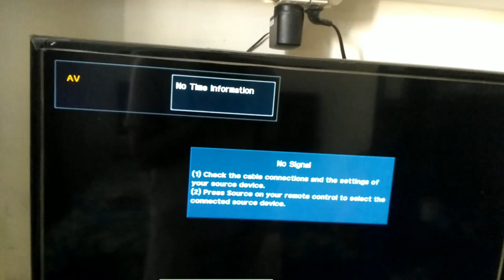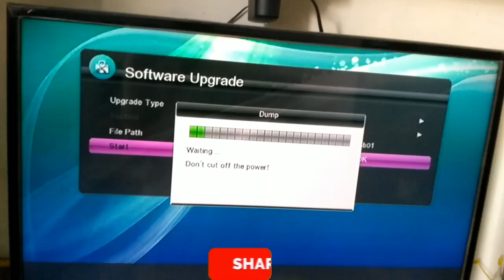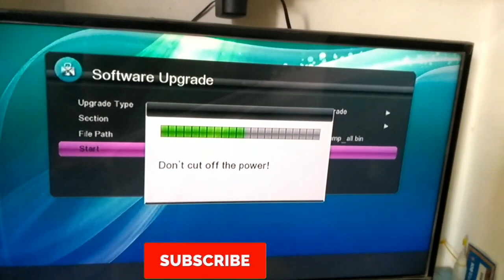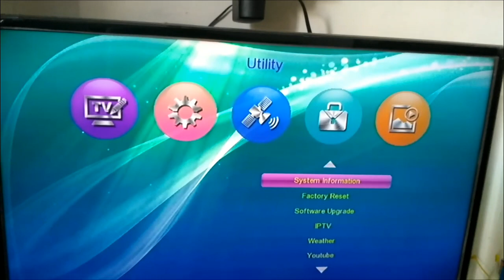SET TOP BOX SOFTWARE UPDATE AND SOFTWARE FILES SAVE YOUR PC LAPTOP